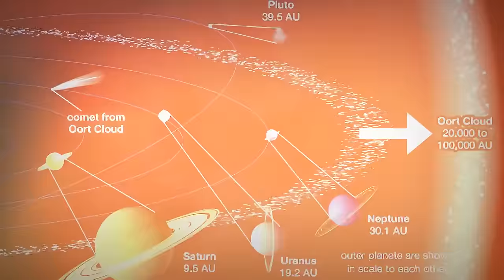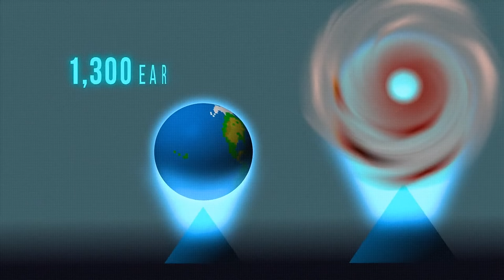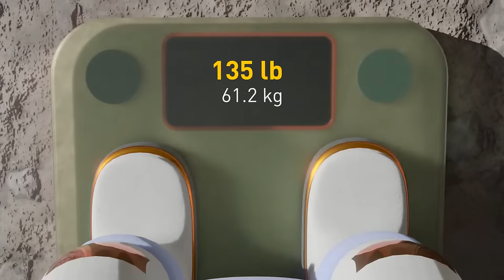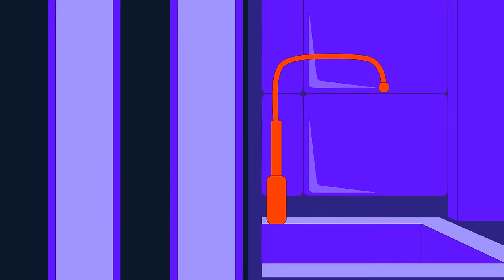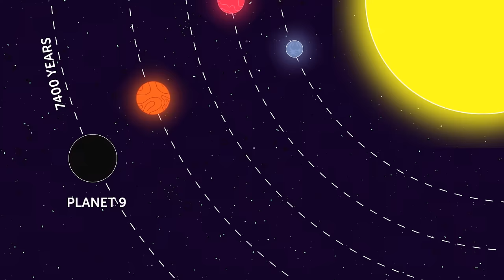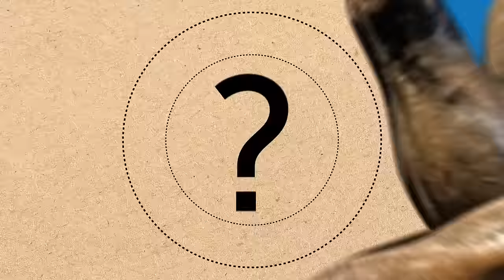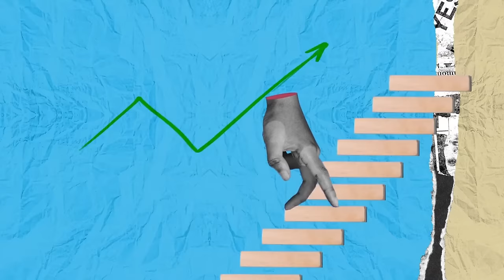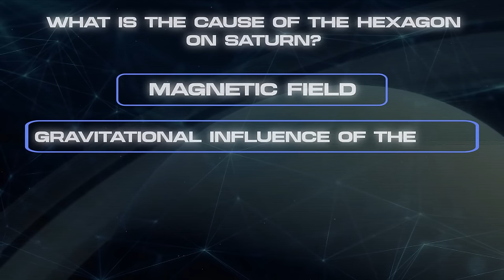Planet X may be hiding in our Solar System